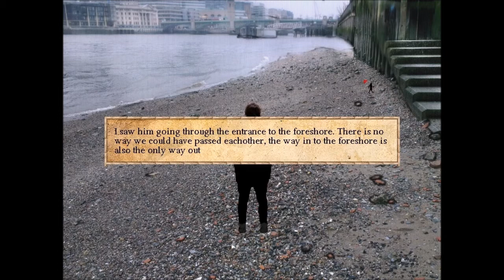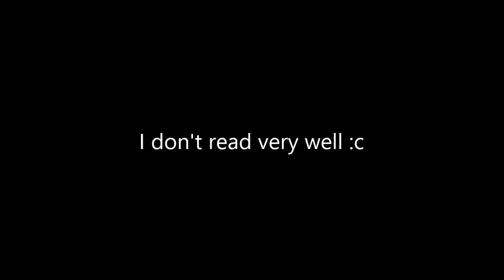Mudlarks [P2]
Mudlarks part 2! Yaaaaaaay!

So is the game still good after second vid?

Heck yes! Geez! It's awesome!

One pound is about 9 danish KR!

Just saying! n_n

Make sure to visit their page!

Andandand skype!

Ehm, ehm. I think that's about it!

My stomach hurts :C

It happens kinda too often... Dammit!

Take care guys, love ya!!!